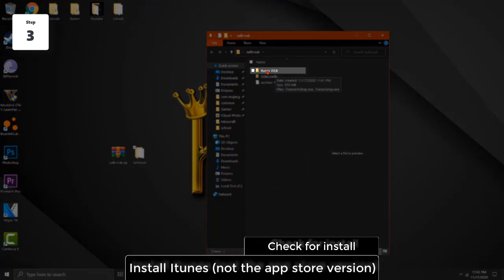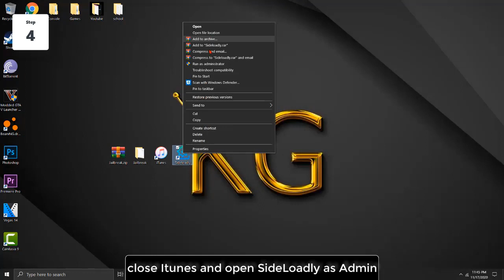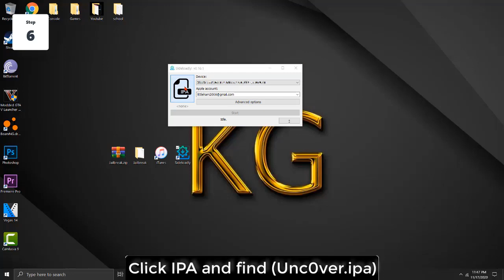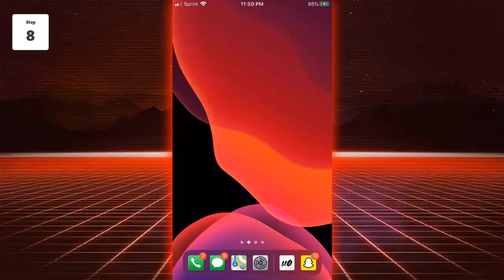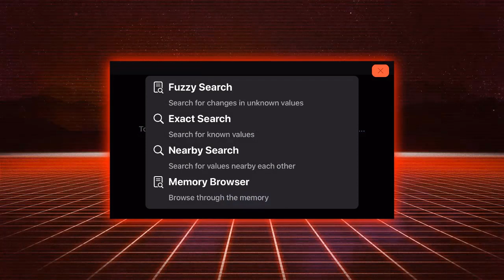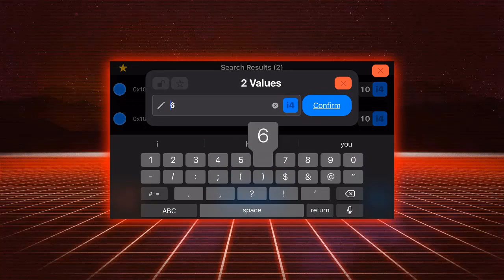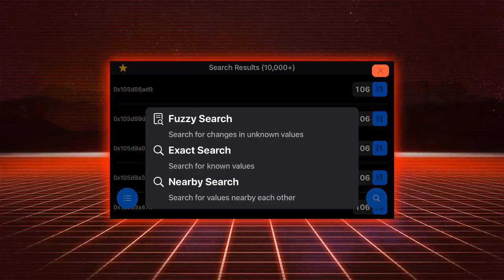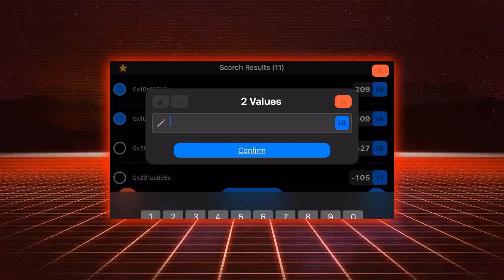How to Jailbreak any iPhone (WINDOWS)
How to Jailbreak your IOS iPhone (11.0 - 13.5) on windows

It's basically a Cydia impactor alternative called SideLoadly that allows you to install third-party apps onto your phone. in this case the (Unc0ver) jailbreak app is being installed to temporally jailbreak our iPhone.
Instructions:

⚠️(Works on IOS 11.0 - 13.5) if you are on a higher update this will not work, it will also not work with certain new updates on new iPhones.⚠️

•Install SideLoadly to your windows PC (x64)(x32) - depending on your computer

•If you don't have it,
install the web version of Itunes (Not the Microsoft store app) onto windows (x64)(x32) - depending on your computer

•Connect your iPhone to your PC via/USB cable

•Make sure iTunes isn't open and open SideLoadly

•Make sure your device is selected (various letters & numbers)

•select the jailbreak app to be installed (Uncover IPA)

•Sign into your apple account that's used on your iPhone

•Verify its you if it asks, and install Uncover

•Go to settings/general/*yourappleaccountname* and trust the application for use

•Jailbreak! Done!

Password in pinned comment.

Skype
littleham_porkchop